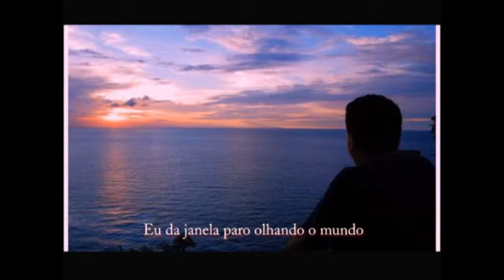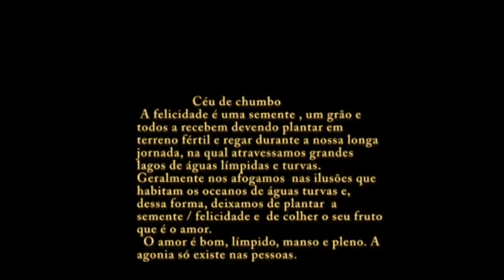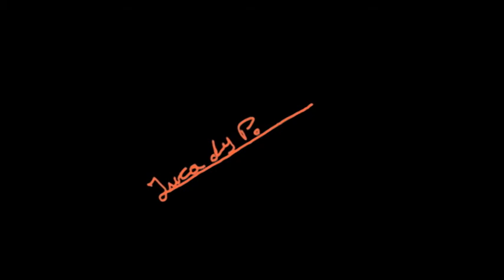Céu de chumbo - Juca dy Paulo - Album: alma caminhos espinhos e flores 2010.wmv